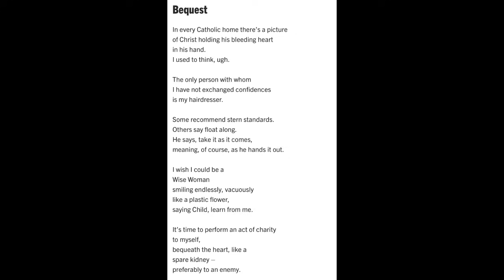bequest by eunice de souza summary in Malayalam/6th sem BA English /voices of women /Module 1